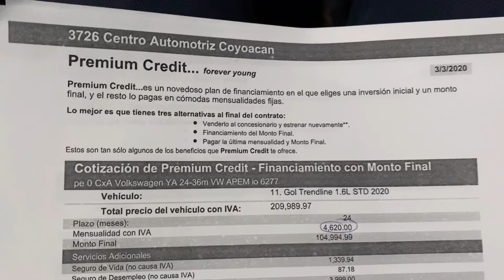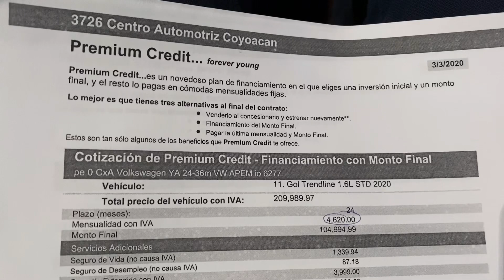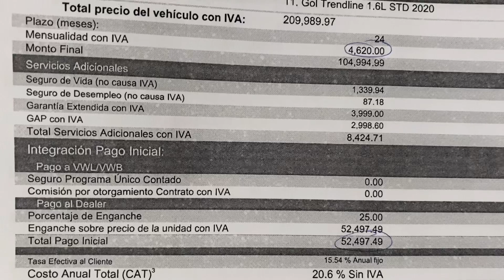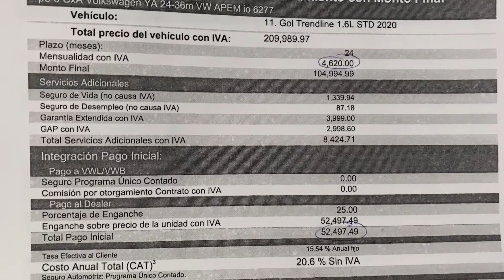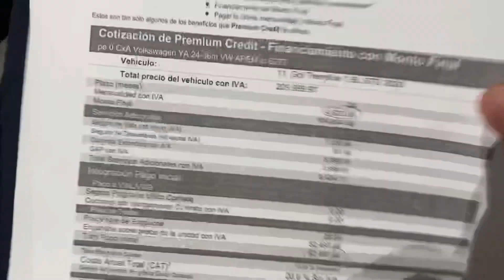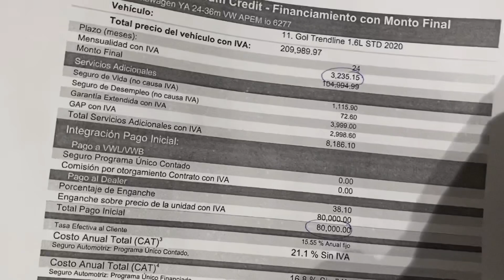[Cotización Premium Credit ] Gol Trendline 2020 [Kio Kio]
🚙Gol Trendline 2020🚙

➡️ $209,990 + Seguro Gratis + 0%CxA
➡️ $199,990 Contado
➡️ $189,990 Precio Financiado

⛽Video Recomendado⛽️

📂[ Documentación ]
✅INE

Compras
Kio Kio.

Estás en ese momento de emprender un nuevo camino y no puedes evitar disfrutar de las experiencias que están por venir. Gol es el acompañante perfecto para llevar tus planes al pie de la letra. Tu camino, tus reglas.

* Motor 1.6 L, 101 Hp / 143Nm
* Bolsas de aire frontales para conductor y pasajero
* Sistema antibloqueo de frenos ABS
* Desempañante y limpiador trasero
* Cristales delanteros eléctricos